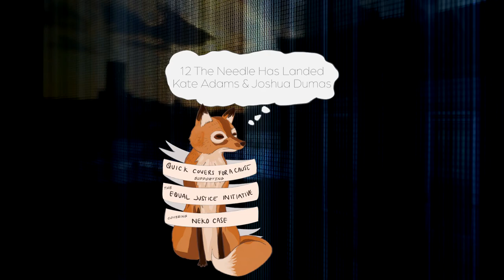QC4AC ~ Neko + EJI ~ Fox Confessor: 12 The Needle Has Landed by Kate Adams & Joshua Dumas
Cover of Neko Case’s “The Needle Has Landed” by Kate Adams & Joshua Dumas to raise money for the Equal Justice Initiative